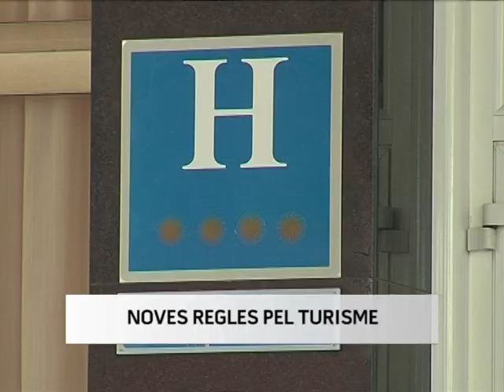Maria Coloma Mairata presenta Informatiu TVMallorca